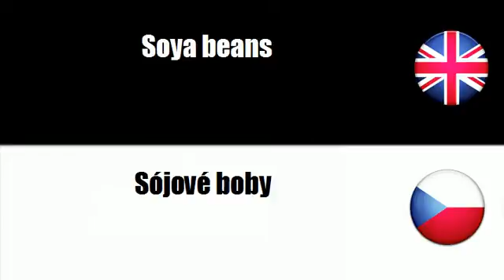FROM ENGLISH TO CZECH = Seeds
frenchwithvincent FROM ENGLISH TO CZECH = Seeds